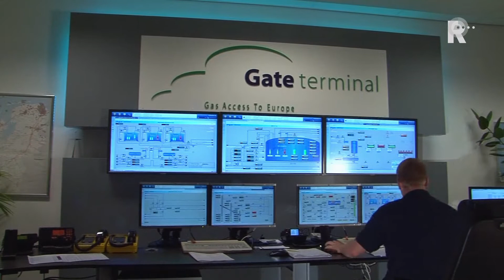7 minuten 2016 - aflevering 37 - 400 jaar Vopak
Aflevering donderdag 24 maart: 400 jaar Vopak. Duurzaamheid en innovatie. De op- en overslag van fossiele brandstoffen vormen de pijlers onder de Rotterdamse haven. Is LNG daarbij het antwoord voor de duurzame toekomst of zijn fundamentelere keuzen nodig?